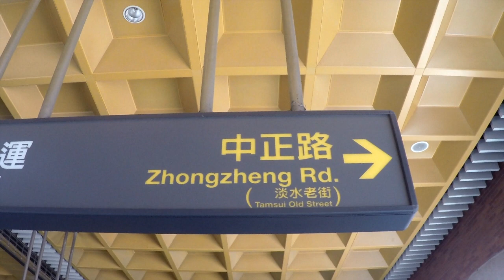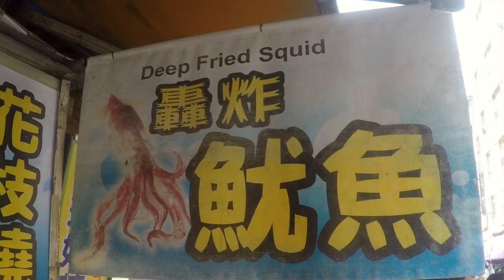Exploring Tamsui Old Street in New Taipei TAIWAN